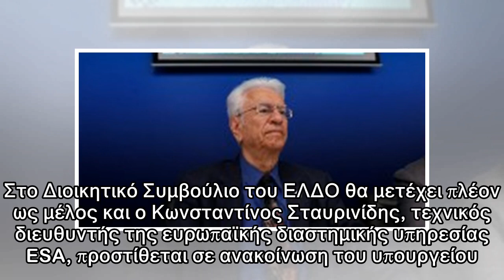Νέος πρόεδρος στον Ελληνικό Διαστημικό Οργανισμό μετά την παραίτηση Κριμιζή - Αντιδράσεις κομμάτων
Τον Χριστόδουλο Πρωτοπαππά, πρώην πρόεδρο της Ένωσης Ευρωπαϊκών Δορυφορικών Οργανισμών, επέλεξε το υπουργείο Ψηφιακής Πολιτικής ως αντικαταστάτη του καθηγητή Σταμάτη Κριμιζή, ο οποίος παραιτήθηκε με α...